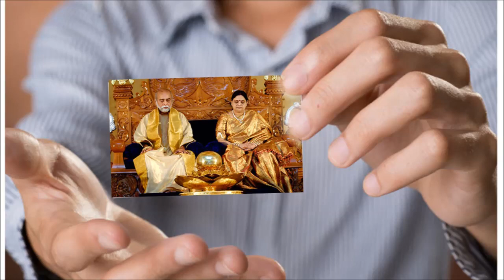MIRACLE OF SRI KALKI